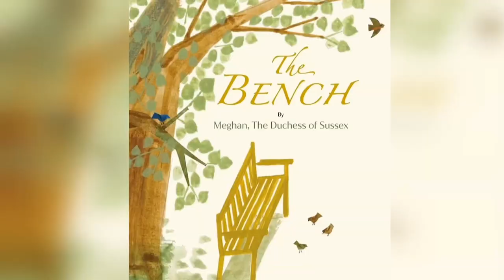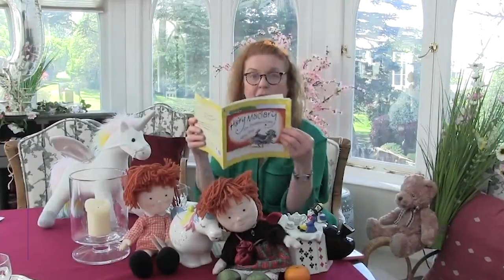Royal Reading: Kate to Make Bedtime Stories Debut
'Royal Readings: Kate to Make Bedtime Stories Debut'

Her Royal Highness, Kate Middleton, the Duchess of Cambridge, is to read a CBeebies Bedtime Story to mark Children’s Mental Health Week.

The Duchess has chosen to read The Owl Who Was Afraid of the Dark by Jill Tomlinson to align with this years’ theme of ‘Growing Together’.